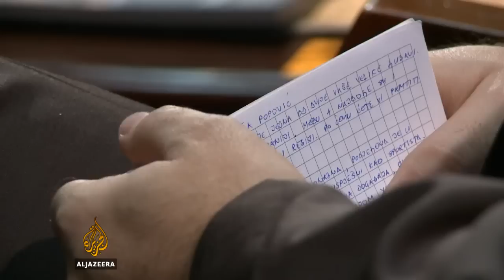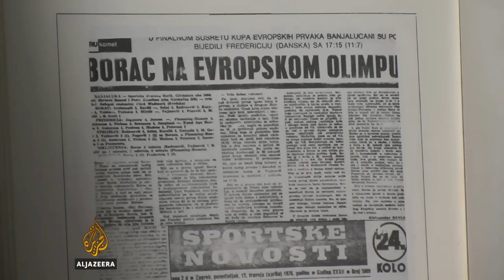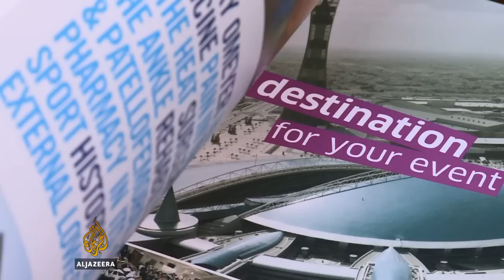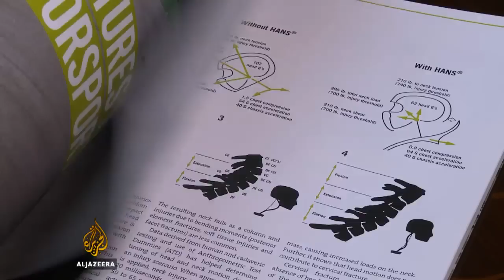Oni pobjeđuju: Nebojša Popović - Al Jazeera Balkans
Gost novog izdanja emisije „Oni pobjeđuju" je profesor doktor Nebojša Popović.